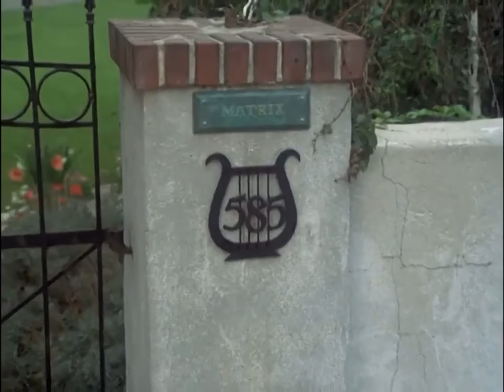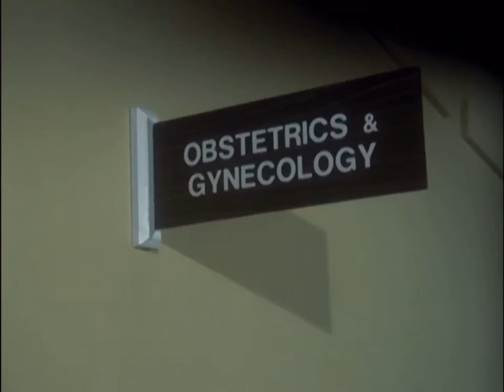Life and Death Part 2